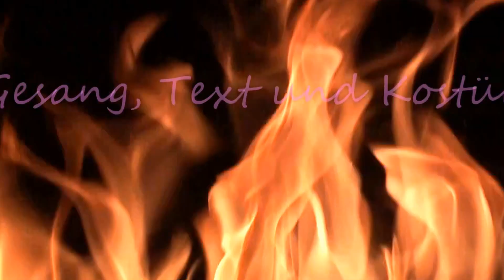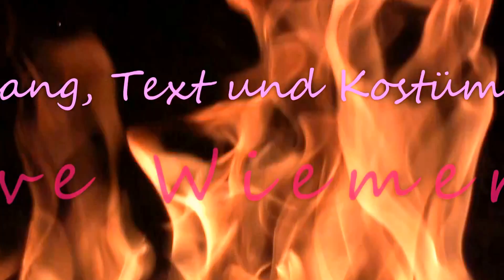Sado-Maso Song im Musical Theater Bremen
"Zieh mir die Haut von den Rippen"
Musik Charles Fox
Playback: Rockgruppe "June"
Wir hatten einen Super Auftritt im Musical Theater in Bremen im August 2016 mit dieser Performance.

Den ersten Kuss bekam ich als Mädchen noch von Joe,
die Missionarsstellung, die macht mich nicht mehr froh,
jetzt brauch ich härtere Sachen,
die mit Schmerzen Freude mir machen,
drum fessle mir sanft meine Knie, verklebe mir dann meinen Mund,
reiss mir die Kleider vom Leibe
und ich bin glücklich aus Herzensgrund.